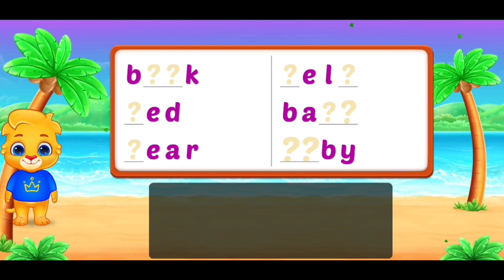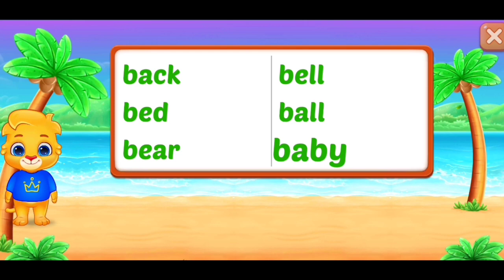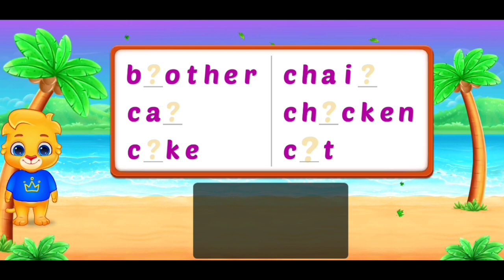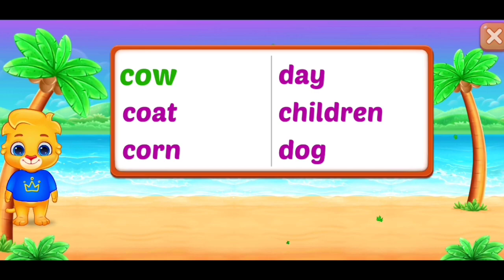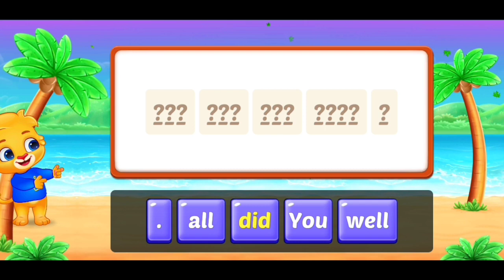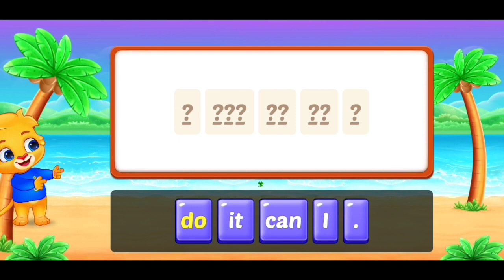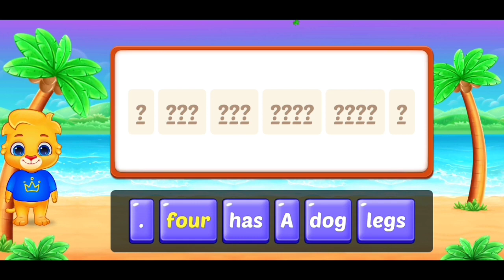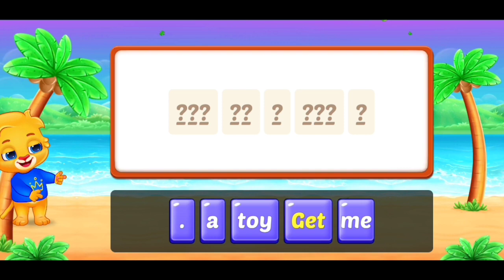Sight Words ❤️ Learn to read 📝 Game for kids ✒️ part 80